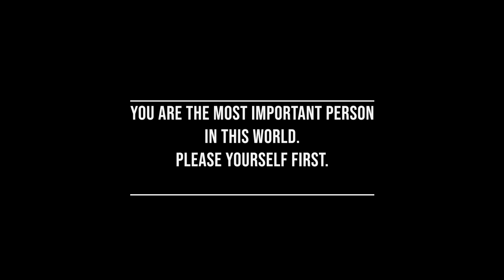NO EXCUSES - Best Motivational Video 2020. Please yourself. Motivation & Success for Richer Life NOW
You are very important. Learn to please and motivate yourself.  Best advice from Heman Faroy of Magic of Getting Rich.  Learn the secret of success and motivate yourself to reach your full potential.  Make no excuses, think big, dream big and live rich. Magic, marketing, motivation from top motivational speaker and magician.